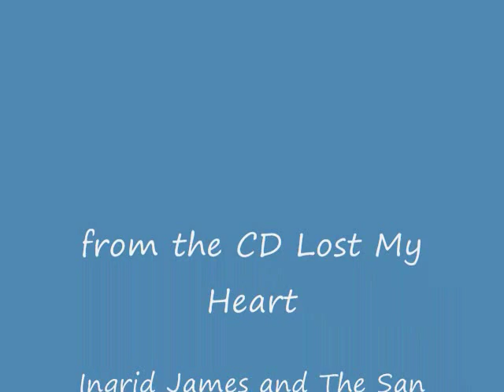Effervescence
This is my song Effervescence from the Lost My Heart, Ingrid James and the San Gabriel 7, featuring Bill Watrous CD. I wrote the tune in 1980 and Jim Lewis, producer of the recording, commissioned Sholeh Wolpe to write the lyrics. This is published by JRL-SGS Publishing and the arrangement is by Dave Cushman, with solos by Kye Palmer, Flugelhorn and Matt Weisberg, keyboard.